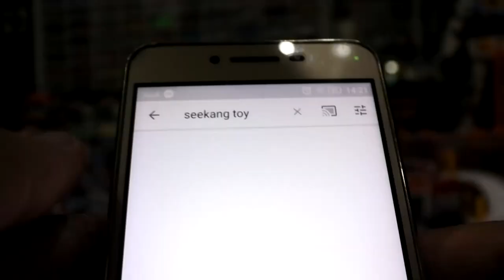รวมรถเหล็ก lamborghini ทุกแบนด์ ทุกสเกล เท่าที่มี seekang toy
รวมรถเหล็ก lamborghini ทุกแบนด์ ทุกสเกล เท่าที่มี